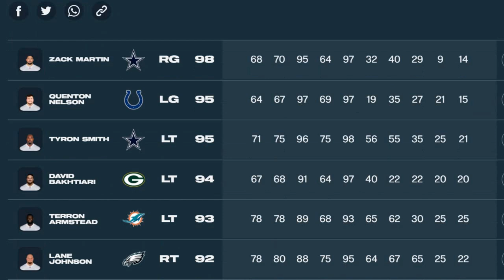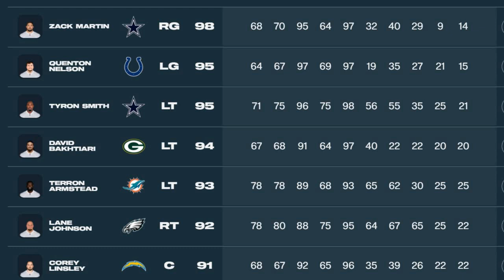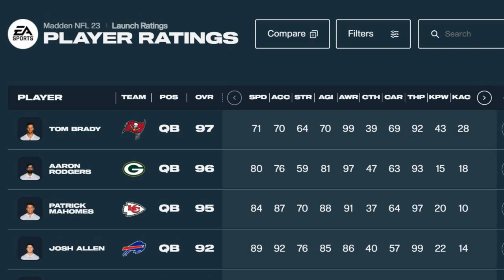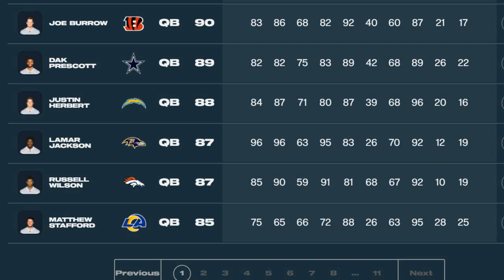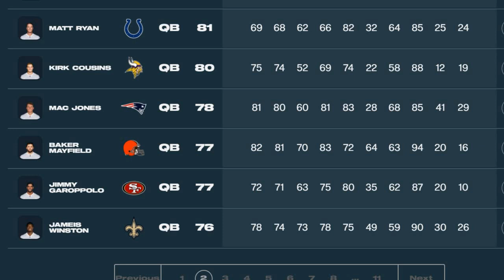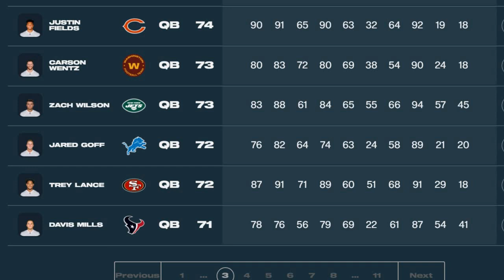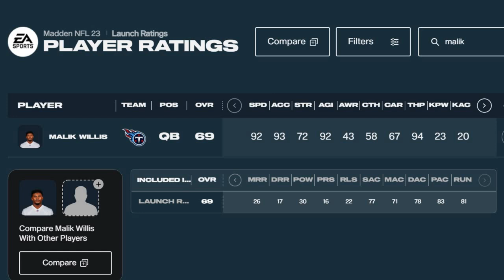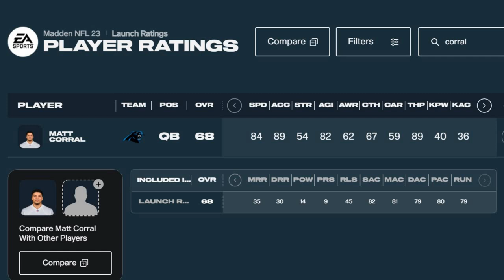Official Madden NFL 23 Player Ratings Reveal! Quarterbacks, Offensive lineman, Rookies & More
In this video i go over huge madden nfl 23 news! Madden NFL 23 player ratings leaked! Madden NFL 23 99 overall club members, Madden 23 rookie ratings, madden nfl 23 qb ratings, madden NFL 23 quarterback ratings, madden nfl 23 o line ratings, madden nfl 23 offensive lineman ratings, madden 23 rookie ratings and more! Who has the biggest ratings change from madden NFL 22 to Madden NFL 23 for cfm connected franchise mode and online head to head mode. Best teams madden nfl 23, madden nfl 23 cfm connected franchise news, madden nfl 23 gameplay

0:00 madden nfl 23 news video start
0:36 madden nfl 23 o line ratings
1:25 madden nfl 23 qb ratings
5:43 madden nfl 23 rookie ratings

NFC

EAST

NORTH

SOUTH

WEST

AFC

EAST

NORTH

SOUTH

WEST

CHIEFS